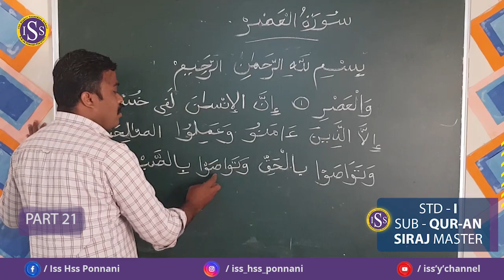STD I Quran PART-21